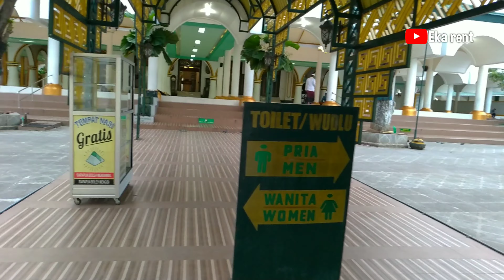Masjid Bersejarah Di Sumenep MADURA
SEJARAH MASJID

masjid jami' atau lebih dikenal dengan sebutan Masjid Agung Sumenep merupakan salah satu bangunan 10 masjid tertua dan mempunyai arsitektur yang khas di Nusantara. Masjid Jamik Sumenep saat ini telah menjadi salah satu landmark di Pulau Madura. Dibangun Pada pemerintahan Panembahan Somala, Penguasa Negeri Sungenep XXXI, dibangun setelah pembangunan Kompleks Keraton Sumenep, dengan arsitek yang sama yakni Lauw Piango.
 Pembangunan Masjid Jami' Sumenep dimulai pada tahun 1779 Masehi dan selesai 1787 Masehi. Bangunan ini merupakan salah satu bangunan pendukung Karaton, yaitu sebagai tempat ibadah bagi keluarga Karaton dan Masyarakat, masjid ini adalah masjid kedua yang dibangun oleh keluarga keraton, dimana sebelumnya kompleks masjid berada tepat di belakang keraton yang lebih dikenal dengan nama Masjid laju yang dibangun oleh Kanjeng R. Tumenggung Ario Anggadipa, penguasa Sumenep XXI.

 Bangunan arsitektur  masjid, secara garis besar dipengaruhi unsur kebudayaan Tiongkok, Eropa, Jawa, dan Madura, salah satunya pada pintu gerbang pintu masuk utama masjid yang corak arsitekturnya bernuansa kebudayaan Tiongkok. Untuk Bangunan utama masjid secara keseluruhan terpengaruh budaya Jawa pada bagian atapnya dan budaya Madura pada pewarnaan pintu utama dan jendela masjid, sedangkan interior masjid lebih cenderung bernuansa kebudayaan Tiongkok pada bagian mihrab.

Kamera :
HP ASUS ZenFone 5 ( ZE620KL )

Semoga bermanfaat !!!